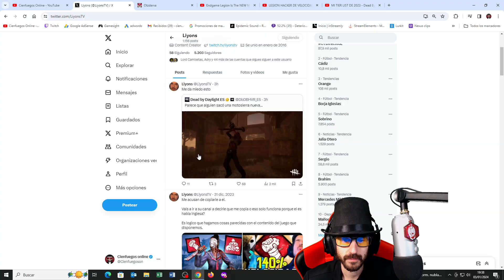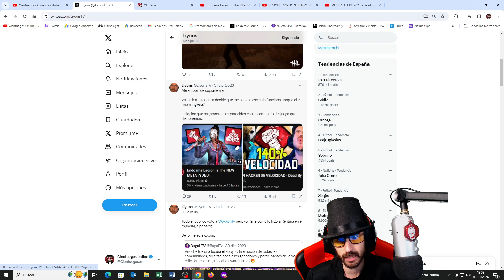COPIANDO AL COPIAS | DEAD BY DAYLIGHT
Me copio de la build de moda de legion. Dead by daylight.